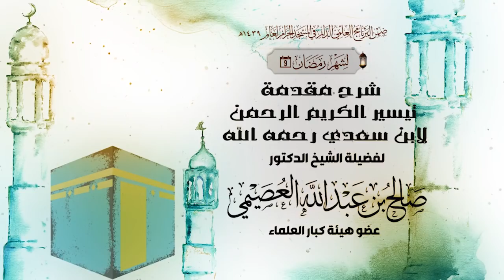06 | مقدمة تيسير الكريم الرحمن - لفضيلة الشيخ د.صالح العصيمي 26 - 9 - 1439هـ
المجلس السادس
( شرح مقدمة تيسير الكريم الرحمن لابن سعدي رحمه الله )
لفضيلة الشيخ د.صالح بن عبدالله العصيمي
عضو هيئة كبار العلماء
يوم الاثنين 26رمضان1439هـ